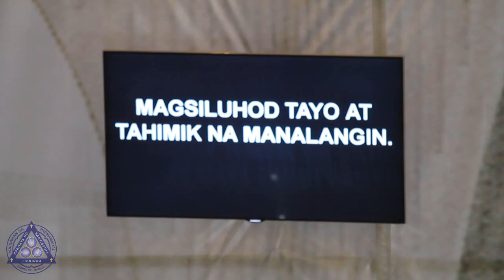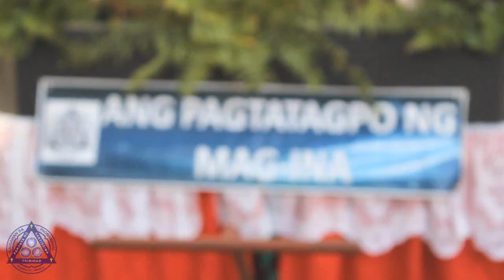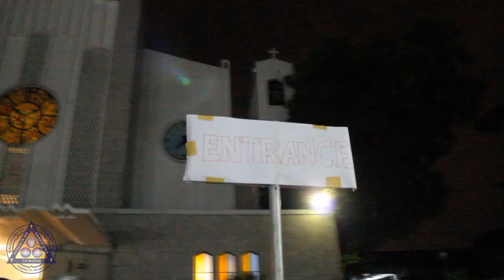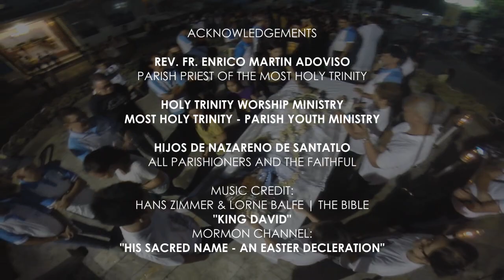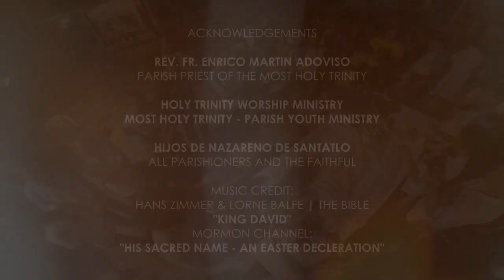Holy Week 2016 : Good Friday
Parishioners and the faithful gathered in front of the Parish of the Most Holy Trinity, Calabash Road, B.Balic, Sampaloc, Manila, Philippines. To celebrate the sacrifice of our Lord. Followed by the veneration of the cross and the grand procession around the streets of. B.Balic.

Most Holy Trinity Parish | Music Ministry.
Hans Zimmer & Lorne Balfe | The Bible | "King David"
Mormon Channel | "His Sacred Name" An Easter Declaration"